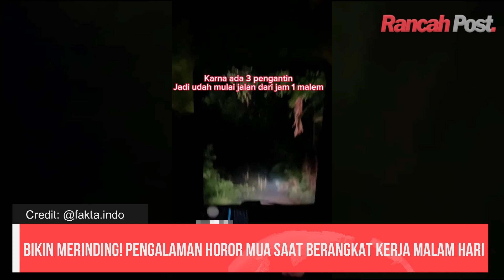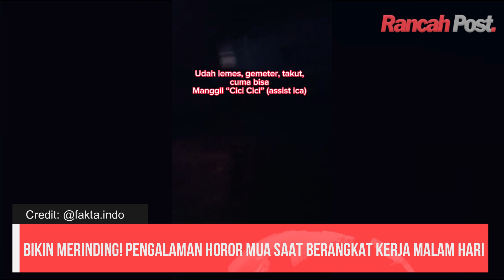Bikin Merinding! Perjalanan Horor MUA Saat Berangkat Kerja Pada Malam Hari Sampai Diikuti Sosok Ini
Bikin Merinding! Pengalaman Horor MUA Saat Berangkat Kerja Malam Hari